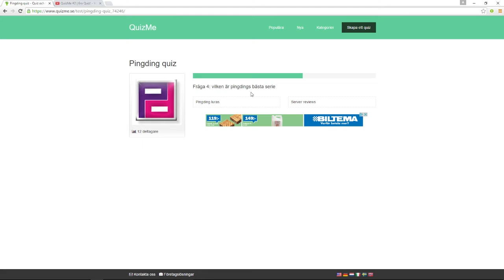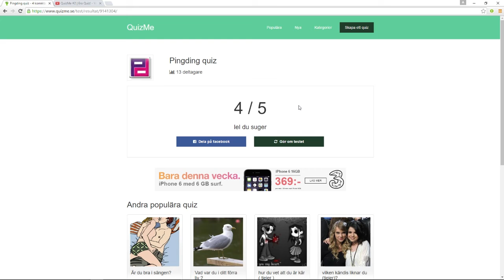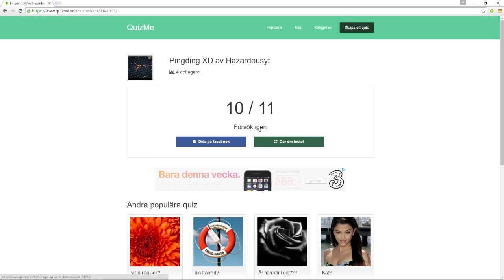QuizMe #3 | Jag är sämst!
Idag så kör vi era fantastiska quiz!

SkandiServers - Svenska Minecraftservrar med låga ping-tider!
Tack för ni har kollat!